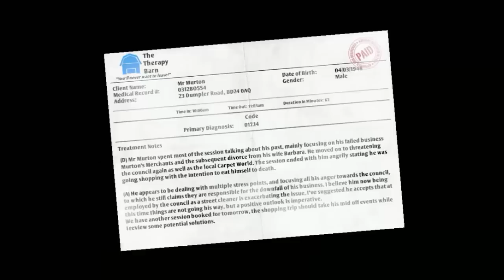El día de la resurrección | I am bread | Soy un puto PANESITO!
Bienvenidos devuelta, forros ;) yo sé que me extrañaban

Por si quieren jugar algo que no sea Minecraft:
Servidores en los que juego normalmente:
P    1.7.x mc.hypixel.net